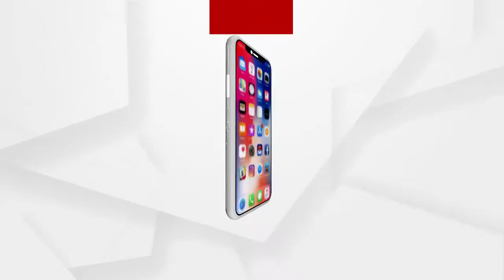India records 1,26,315 Covid-19 cases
ଦେଶରେ ବଢୁଛି ସଂକ୍ରମଣ । ଦେଶରେ ଗତ 24 ଘଣ୍ଟାରେ 1 ଲକ୍ଷ 26 ହଜାର 315 ପଜିଟିଭ୍ ଚିହ୍ନଟ ହୋଇଛନ୍ତି । ସେହିପରି 684 ଜୀବନ ନେଇଛି ମହାମାରୀ ଭାଇରସ୍ ...